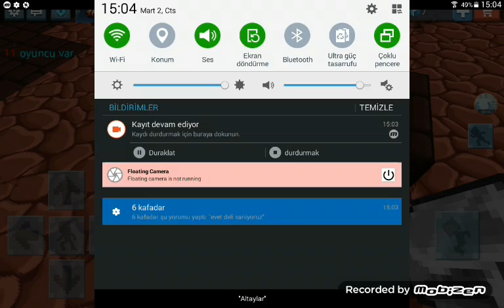ADAMLARA ELMAS SETİMİZİ ATTIK!!!BLOCKMANGO EGGWARS /W EMRE W ÖYKÜ